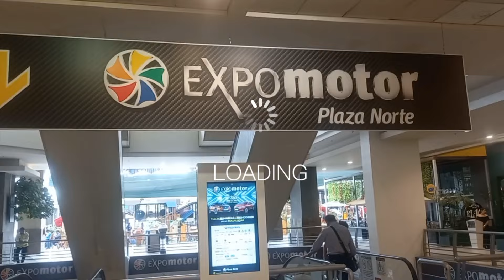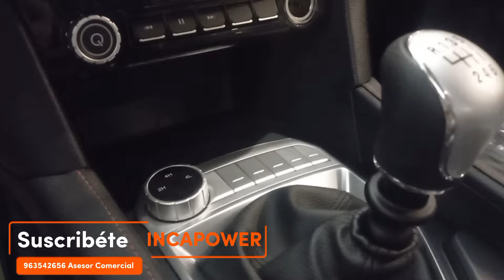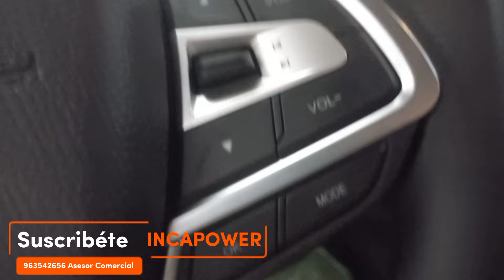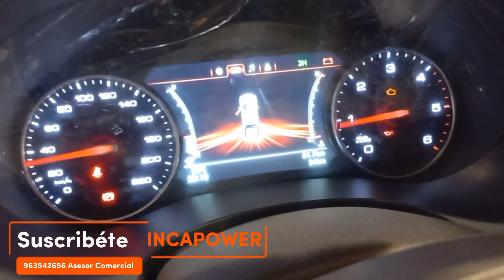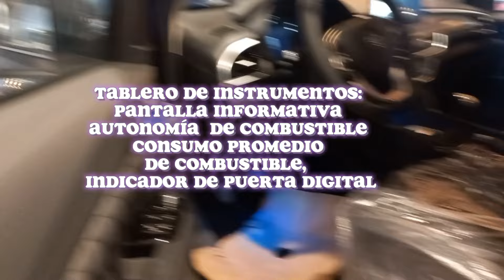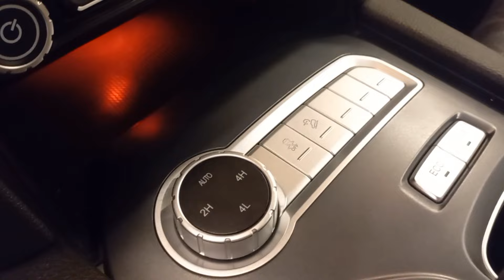Los 6 Modelos De las G Foton En un solo video 👉 G7 4x4 G7 4x2 G7 At 👉 G9 LUX G9 Elite